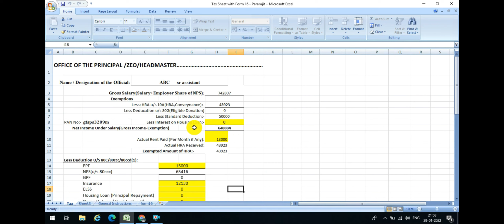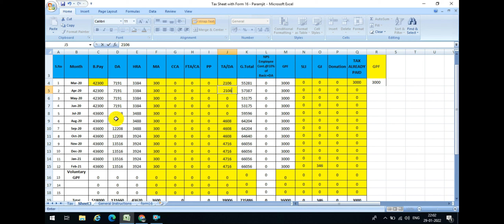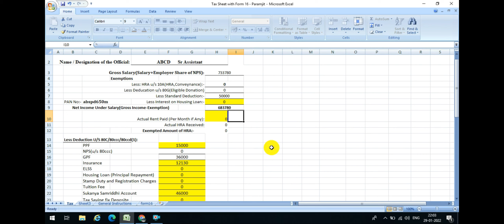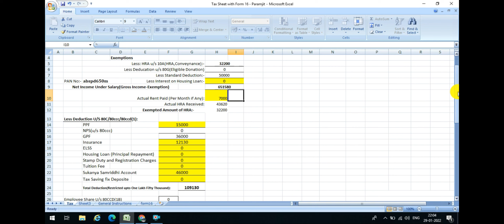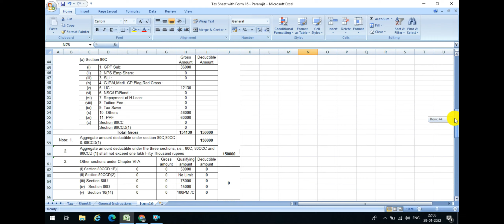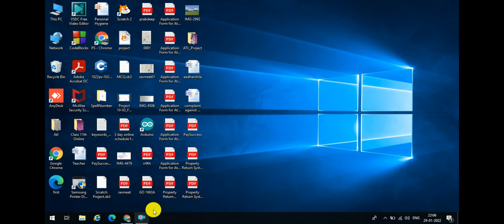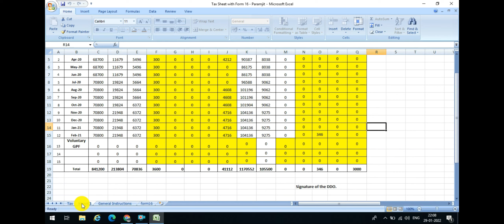Tax Calculation Sheet for the year 2021-22 | Simple Calculator for calculating the Tax 2022 J&K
Tax Calculation Sheet for the year 2021 22
Copy the link to download the excel sheet

Thanks guys for watching video